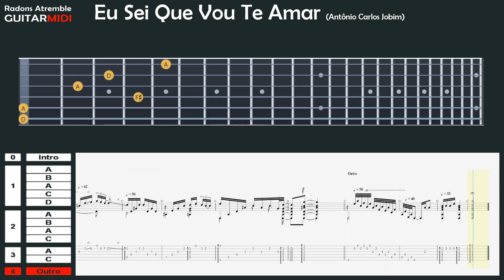Eu Sei Que Vou Te Amar - (Tom Jobim) - Baden Powell - Guitar Midi Tabs & Score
As recorded in the album "Le Génie De Baden Powell" (1974)

Dropped D tuning (D A D G B E)

You can watch this video synchronized with the Baden Powell's performance

Transcription and tabs by Radons Atremble